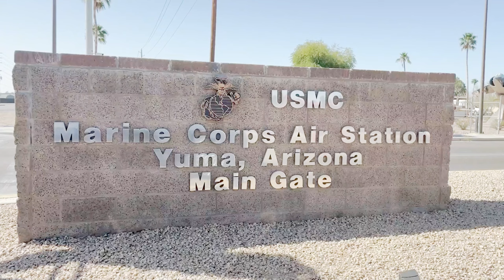114th Fighter Wing participates in WTI 2-22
U.S. Air National Guard Maj. Shanon Jamison, Pilot, 175th Fighter Squadron, explains the importance of the 114th Fighter Wings participation in Weapons and Tactics Instructor (WTI) course 2-22 at Marine Corps Air Station Yuma, Ariz., April 14, 2022.

114th Fighter Wing participates in WTI 2-22
YUMA, AZ, UNITED STATES
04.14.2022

WTI is a seven-week training event hosted by Marine Aviation Weapons and Tactics Squadron One, providing standardized advanced tactical training and certification of unit instructor qualifications to support Marine aviation training and readiness, and assists in developing and employing aviation weapons and tactics. (U.S. Air National Guard video by Tech. Sgt. Jordan M. Hohenstein)

Film Credits: Video by Tech. Sgt. Jordan Hohenstein
114th Fighter Wing Public Affairs